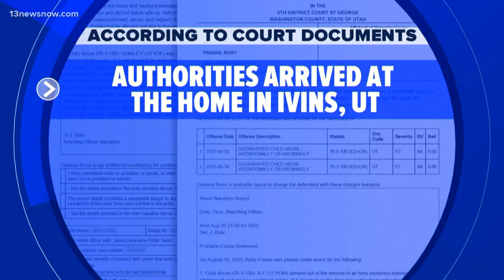Utah mom vlogger back in court for child custody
Utah parenting vlogger Ruby Franke was back in court today for a hearing on the custody of four of her six children. Newly released police body cam video is showing the moments after police raided her home in August. ABC's Melissa Adan has the new details.